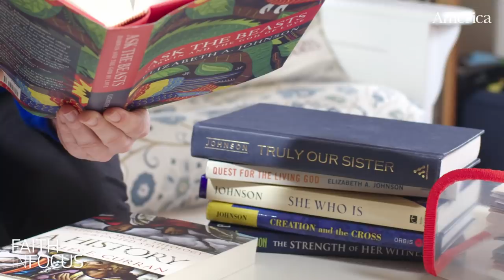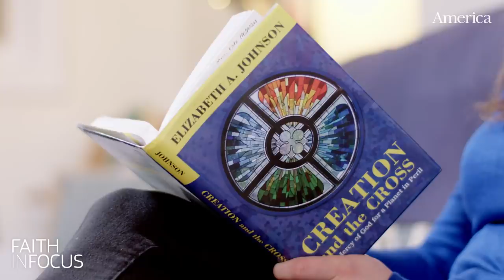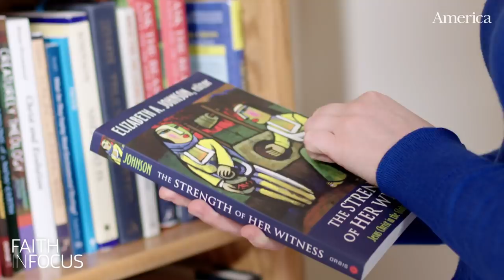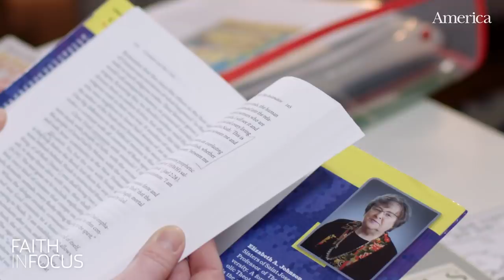EPISODE 5: Imagining God as a woman with theologian Elizabeth Johnson, CSJ | Faith in Focus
Feminist theologian Elizabeth Johnson joins Fr. James Martin, SJ, on Faith in Focus for a conversation on how the feminine qualities of God can enrich our church and our prayer lives.

America Media

MB0133UGH9GSYFQ